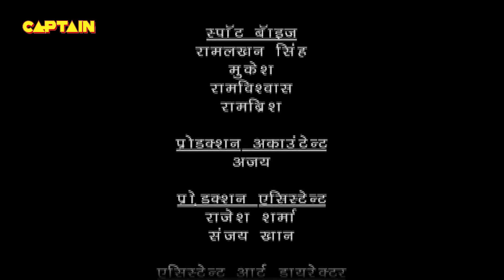क्या महाविनाशनी तोड़ पाएगी परियों का सुरक्षा कवच ? | Baalveer | Episode 896 | Full Episode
Star Cast – Dev Joshi , Karishma Tanna,  Shruti Seth, Sudeepa Singh,  Rudra Soni , Shama Sikander, Shweta Kawatra, Sharmilee Raj